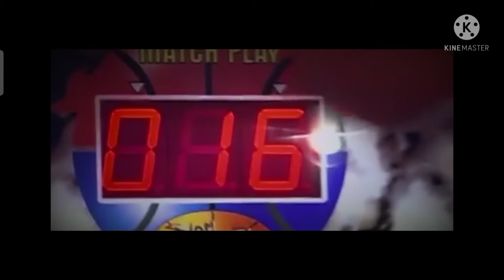The Complete Compilation of John Stockton's Greatest Story told by NBA players and Legends